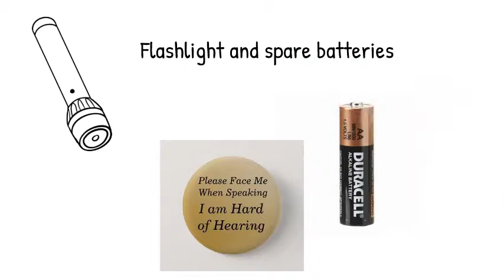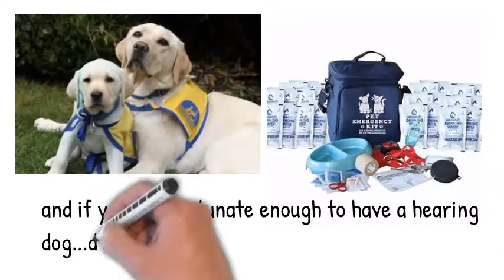Additions to Go Bag for People with Hearing Loss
People with disabilities require additional equipment to their emergency go bags. This brief video covers some of the necessities a person with hearing loss may require.